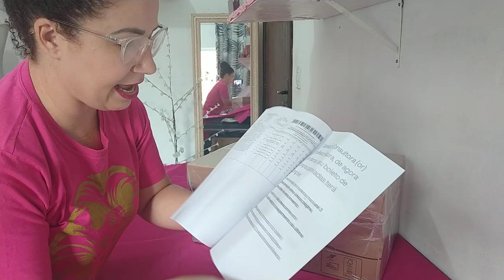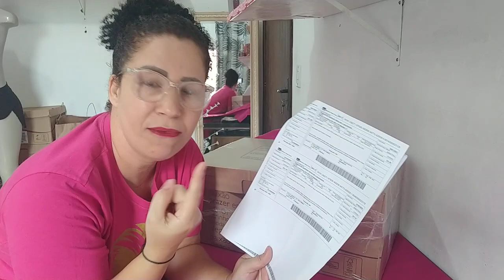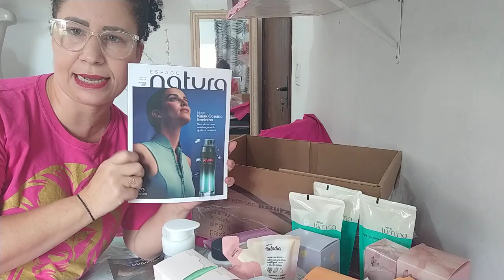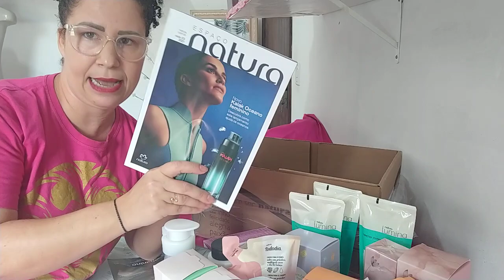ABERTURA DE CAIXA NATURA CICLO 20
Neste vídeo ABERTURA DE CAIXA NATURA CICLO 20 venho trazer para vocês o meu último pedido de 2020 que contém um kit luna, um kit mamãe bebê, sabonetes promocionais, refil de hidratantes todo dia promocionais a nossa queridinha linha lumina cabelos crespos e TB Chronos 60+  para pele madura.

Compre no link da minha loja Natura e Avon moda casa e super chá SB Maravilhas da Terra e receba seus produtos no conforto de seu lar.👇👇👇

❤️Loja  virtual Maravilhas da Terra

Se inscreva no canal de lícia morais contém  abertura de cxs Natura; DeMillus; Mary Kay; Avon; Moda Casa; Rommanel; super chá SB Maravilhas da Terra; O Boticário; resenhas de perfumes; dicas simples de costuras e etc...